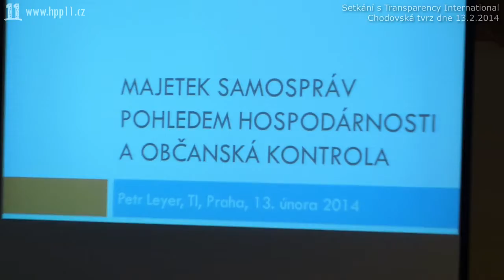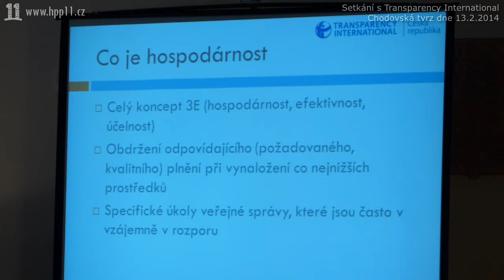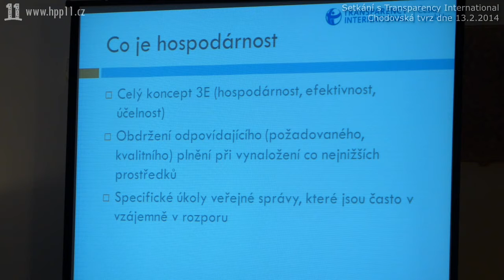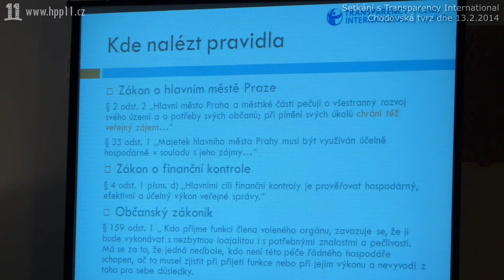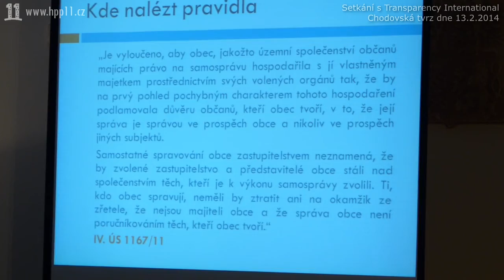04 Petr Leyer o zákonných možnostech obrany proti zlojedům